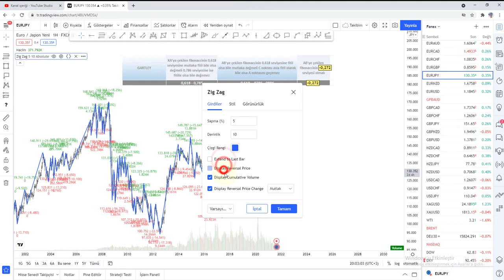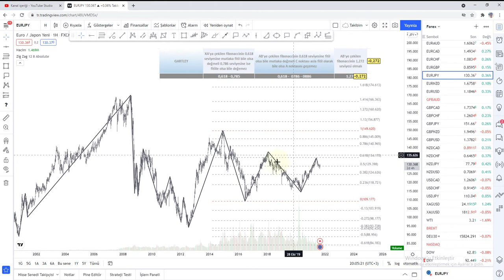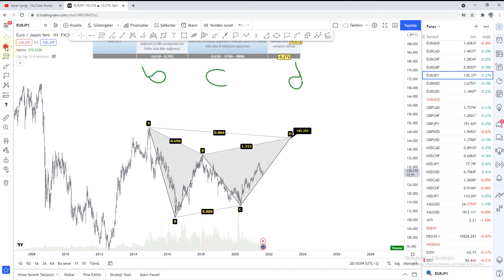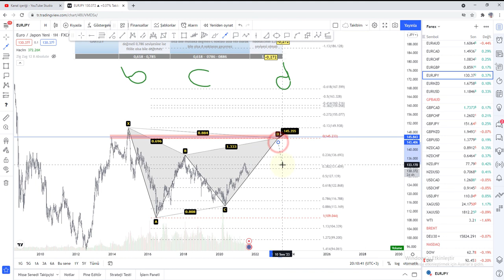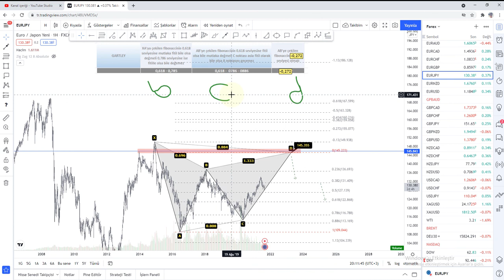Bearish Gartley Formasyonu | Ayı Gartley | Düşüş Formasyonu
Harmonik Gartley Formasyonundan bahsettim.
XA hareketi impulsive de olabilir, yeni bir impulsive hareketin başlangıcı da olabilir.
• B noktası XA ya çekilen fibonaccinin %61.8 retracement seviyesine fitil olarak da olsa mutlaka değmeli.
• B noktası XA ya çekilen fibonaccinin %78.6 retracement seviyesine fitil dahi olsa değemez.
• C noktası AB ye çekilen fibonaccinin %38.2 retracement seviyesine fitil olarak da olsa mutlaka değmeli. ( Fakat 382 seviyesinden videoda bahsetmedim. Çünkü genel olarak gartley formasyonunda AB=CD şartları sağlanması için fib 618'den geçmeli olarak kabul ediyorum.
• C noktası AB ye çekilen fibonaccinin %88.6 retracement seviyesine fitil dahi olsa değemez.
• D noktası AB ye çekilen fibonaccinin %127.2 extension seviyesidir.